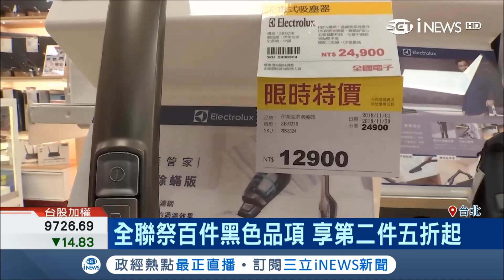雙11錯過沒關係！"黑色購物節"國內業者也參戰 全國電子.燦坤整合線上線下推優惠｜記者許智雄 李孟珊｜【消費報你知】20181122｜三立新聞台